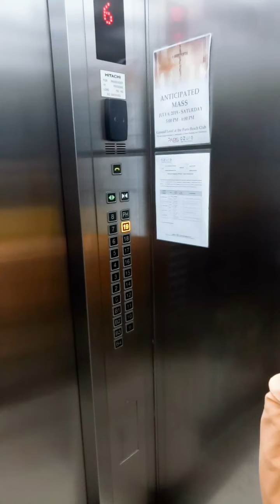AZURE URBAN RESIDENCES RESORT STAYCATION 2019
Hello guys! I am uploading an old video of mine which was taken in AZURE URBAN RESIDENCES RESORT way back 2019. It was a fun time and I considered this destination my best staycation yet. Have you been here? How's your experience?